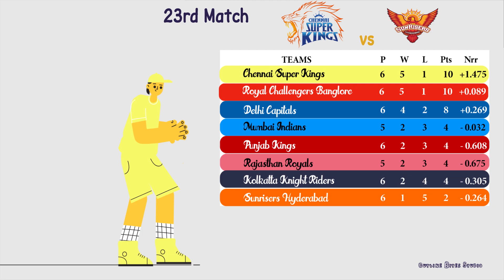IPL 2021 POINTS TABLE - MATCH 23: CSK vs SRH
Hi Sagos,

        Yesterday match was a easy win  for CSK, CSK openers makes the Easy win to their team. SRH should look into their weakness.

Wear the Mask, Be safe